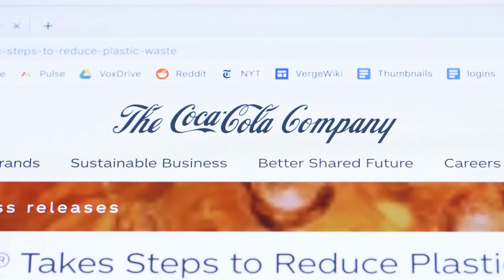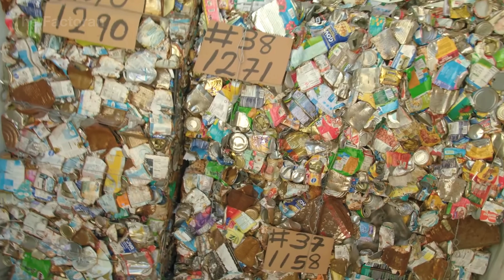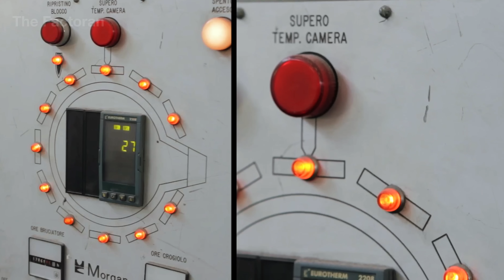How Millions of Aluminum Cans Are Recycled In Factory - Massive Recycle Processing Line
Did you know that billions of aluminum cans are recycled every year inside massive industrial plants? In this documentary, The Factoran takes you deep inside the aluminum recycling process, where discarded cans are collected, shredded, melted, and reborn into brand-new metal ready for endless reuse. From giant furnaces reaching extreme heat to powerful conveyor systems sorting tons of scrap, you’ll witness how factories transform waste into valuable resources with speed and precision.

💬 What’s your take: Should recycling aluminum cans be mandatory worldwide?

▶ Watch now to discover how recycling innovation turns everyday waste into raw material that fuels industries, saves energy, and reduces environmental impact. 🌐 The Factoran explores how things are made and remade — from raw materials to finished products. From billion-dollar industries to hidden factory secrets, this is where production meets precision.

0:00 Introduction
1:02 How the USA Turns Aluminum Recycling into an Industrial Superpower
2:09 Collection and Stockpiling
5:17 Shredding, Melting and Refining
9:08 Casting
10:33 Ingot Production
11:26 Aluminum Rolling
12:35 Aluminum Can Manufacturing
13:46 Recycling Loop
15:01 Conclusion